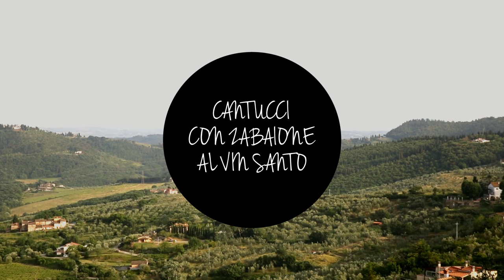Estra Kitchen - Cantucci con zabaione al vin santo